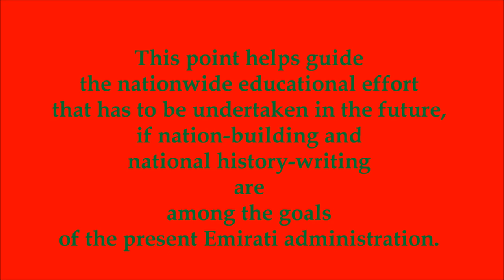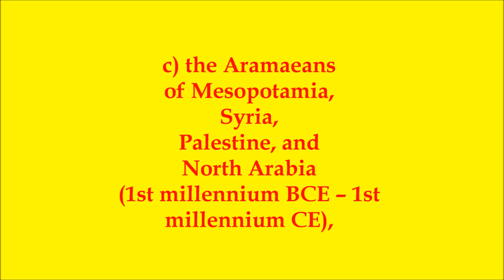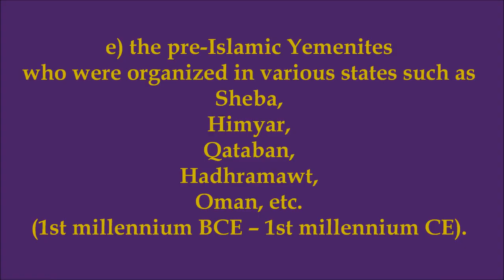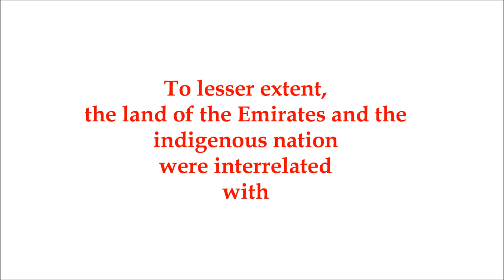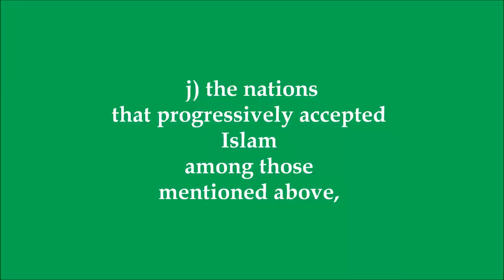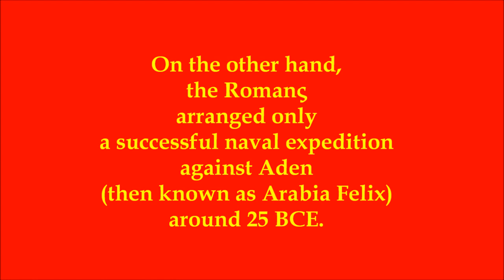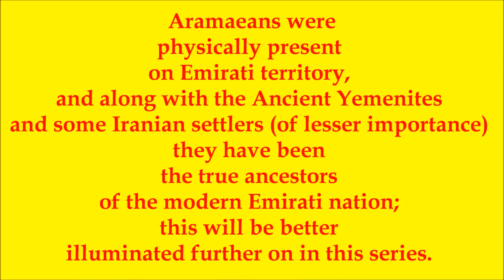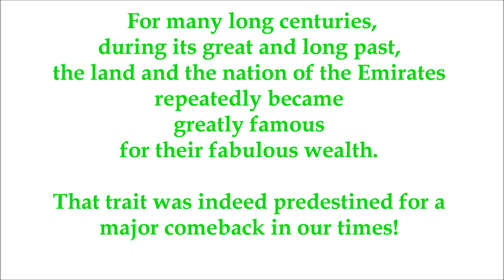UAE Education: History. Highlights of Pre-Islamic Antiquity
This video highlights chapter 4 of the following leading article. The chapter deals with the surrounding civilizations that must also become a basic subject of the course of History that is available in the public and private schools at the United Arab Emirates. Interconnection at the present time can be better achieved when a higher level of historical knowledge about the neighboring countries, nations, cultures and civilizations is offered in the Primary and Secondary Education at the UAE.

Meluhha, Gerrha, and the UAE -- The Search for National Identity of a Young Nation.

A Predestination, and A Millennia Long Path of Global Trade and Wealth

By Prof. Muhammad Shamsaddin Megalommatis

The establishment of a nation's historical overview by the indigenous people and not foreign, colonial academia sets the real beginning of the national independence and self-determination.

Fully incorporating past moments, cultural identity, and the land's historicity into a system of historical education able to offer a historical perspective of self-perceived identity, based on scientifically approved and historically correct data, a young nation creates the only solid national foundation for future generations.

Main Chapters

I. National History, National Identity and Colonialism
II. Orientalism and Hellenism
III. UAE Historical Heritage Threatened by Academic Colonialism
IV. Neighboring Nations & Cultures -- Key Components of UAE National History
V. National History of the Emirates - Diachronic Trends
VI. Assyrian - Babylonian Literature about UAE territory: Meluhha
VII. Assyrian -- Babylonian 'Meluhha': UAE territory, not Indus Valley
VIII. Assyrian -- Babylonian Texts about Meluhha -- Emirates
IX. Meluhha -- Emirates, and the Late Use of 'Meluhha' in Assyrian Imperial Annals
X. The Aramaean Foundations of UAE History: the Rise of Gerrha (539 BCE -- 642 CE)
XI. Gerrha, Achaemenid Iran, and the Interconnectedness between Africa and Asia
XII. Gerrha's Prominence in Antiquity - Harbinger of the Present UAE Rise
XIII. Gerrha and Alexander the Great
XIV. Why Gerrha Cannot Be Located in Al Ehsa Province of Saudi Arabia
XV. Macedonian Naval Expeditions around the Peninsula, and Gerrha
XVI. Arsacid Parthian Iran, Seleucid Syria, Ptolemaic Egypt, and Gerrha
XVII. Agatharchides on Gerrha and the Sabaean (Sheba) Yemenites
XVIII. The Romans in Egypt, the Roman Naval Expedition in Yemen, and Gerrha
XIX. Strabo's Textual References to Gerrha
XX. Gerrha and the Anonymous Author of the Text 'Periplus of the Red Sea'
XXI. Pliny the Elder and Gerrha
XXII. Ptolemy the Geographer - his Description of Yemen, Oman, and the Emirates
XXIII. Sharjah (Sarkoe) aand Umm Quwain (Kawana) Mentioned by Ptolemy the Geographer
XXIV. The Correct Location Gerrha in UAE, and Ptolemy the Geographer
XXV. Western UAE, Qatar, Bahrain and Al Ehsa as per Ptolemy the Geographer
XXVI. UAE Islands Mentioned by Ptolemy the Geographer
XXVII. The Rise of the Sassanid Empire of Iran, and the End of Gerrha